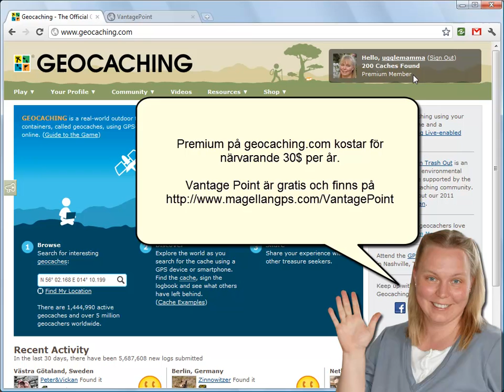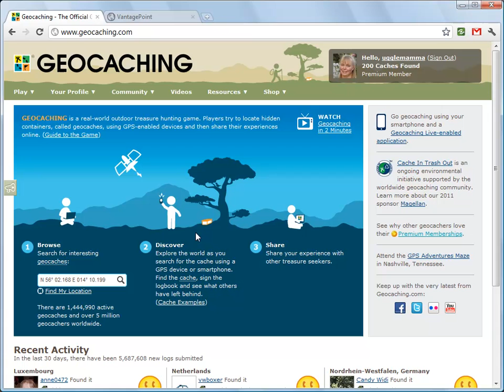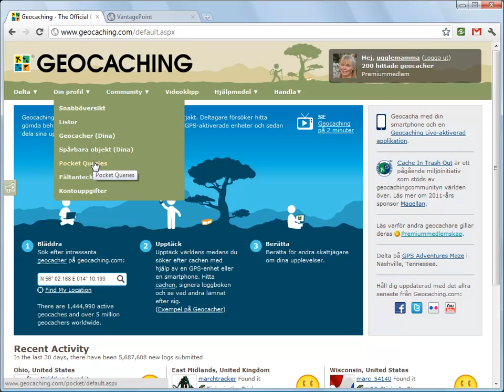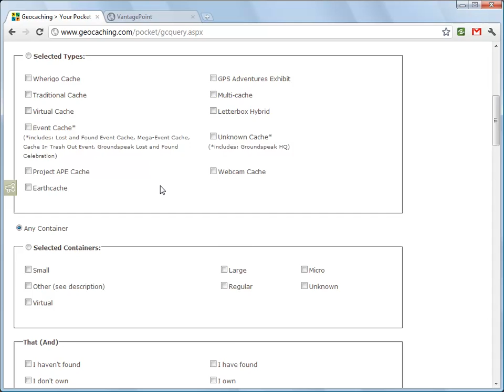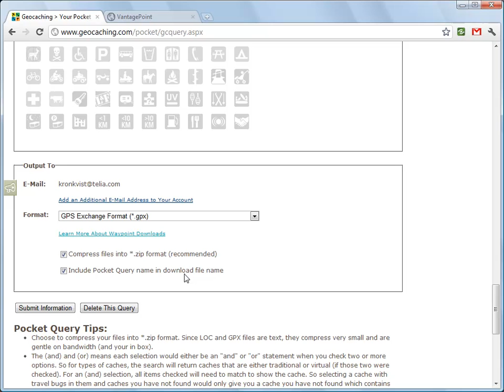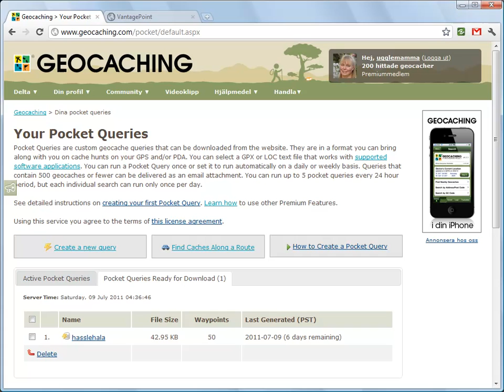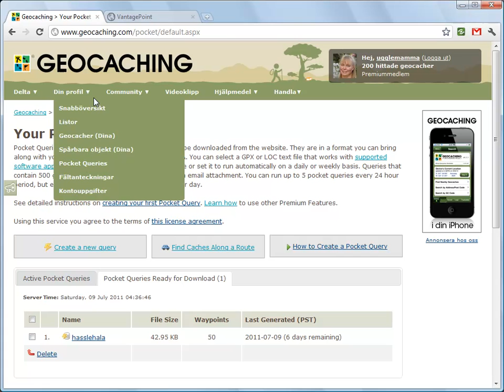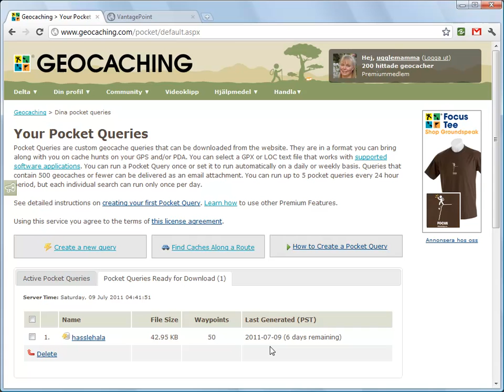Hur man laddar in en PQ via VP till sin GC :-)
Ett snabbt sätt att föra över flera cacher på en gång till sin Magellan GC är att skapa en PocketQuery och använda programmet VantagePoint. Programmet VantagePoint är gratis. För att skapa PQ måste du dock vara premiummedlem på geocaching.com (30 dollar om året).